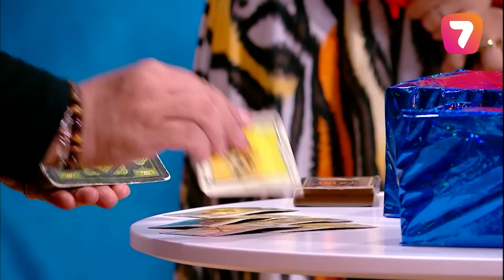Емші-көріпкел: Намаз да оқимын, Таромен бал да ашамын | «Қыздар-ай»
«Қыздар-ай» бағдарламасында көпшілікті толғандырған тақырып талқыға түсті. Емші-көріпкелге болашағыңды болжатқан дұрыс па?
Психологияға сәйкес, сәуегейлік адамның психикасына теріс әсер етуі мүмкін. Адам мәселенің шешімін іздеудің орнына жауапкершілікті сыртқы факторларға ауыстырып тастайды екен. Сонымен қатар сәуегейлік тәуелділікті тудырып, қате шешім қабылдауға түрткі болады.
Ал Исламда Тароға қатысты не айтылады? «Қыздар-ай» студиясында қонақта психолог және көріпкел. Толық шығарылымын көріңіздер!
Бағдарлама қонақтары: Емші-көріпкел Кенжегүл Анарбекқызы, психологтар: Айгүл Бейбітова, Қымбат Болатқызы

00:00 «Қыздар-ай»
01:34 Емші-көріпкел Кенжегүл Анарбекқызы
08:28 Көбіне көріпкелге кімдер жүгінеді?
10:29 «Намаздың адам оқуға қатысы жоқ»
12:50 Адам қабылдауға емші-көріпкелдер сертификатты қалай алады?
13:37 «Көріпкелге көбіне екі сұрақпен келеді»
14:23 Онлайн емдегенде адамға ем қона ма?
15:04 «Орамалсыз адам емдемеймін»
17:10 Нан сұрамайтын техника. Қымбат Болатқызы
20:48 Қалай ақша табуға болады? Психологтар техникасы
24:10 Бір сағатта 200-250 адамның тағдырын айтамын
25:09 Таро харам ба?
26:13 «Мен психологқа сенбеймін»
26:59 Көріпкел психолог бола ала ма?
27:44 Таро арқылы қораптың ішіндегіні тап!
31:39 «Тазару үшін бұлақтың басына барып жуынамын»
32:56 Тиынға қызыл жіп орасаң, арманың орындалады!
34:11 «Имам да адам оқып жатыр ғой»
35:40 Қымбат Болатқызы кредиттен құтқарады
39:40 «Қарыздан құтылсаң, өмірің жеңілдейді»